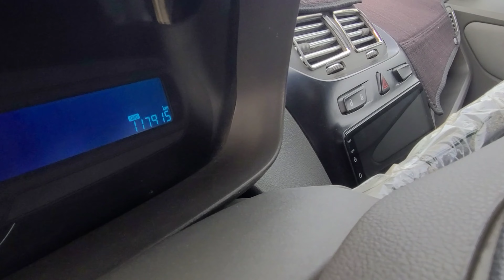Yangi Hafta Kobalt Narxlari Buxoro Moshin Bozor Арзон Кобалт Нархлари Бухоро МошинБозор бек бухоро